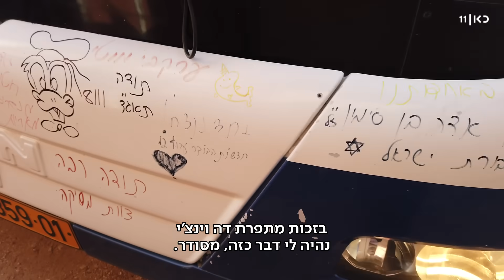מיזם של איש אחד שהתגייס כדי לשדרג את ציוד הלוחמים בעזה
כאן חדשות | עד המלחמה, אליק שמש בכלל לא ידע מה זה ווסט או רצועה ל"נגב". אבל בשבועות האחרונים המתפרה הניידת שהקים בתוך אוטובוס נוסעת בכל יום לבסיסים ברחבי הארץ, ומגשימה לכל חייל את הצורך והחלום להיות לוחם משופצר. הכתבה של פלג נתנאל, מתוך חדשות הערב 11.12.23